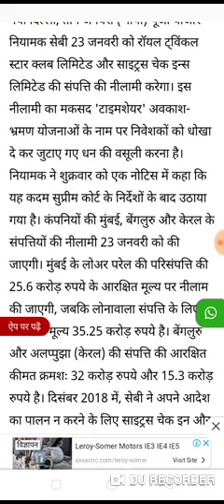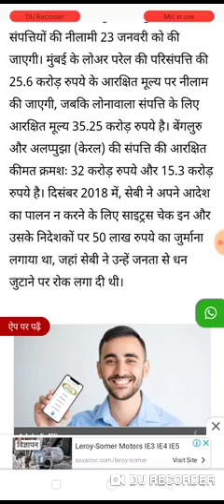ROYAL TWINJTKLE STAR AND CITRUS CHECK INNS SEBI